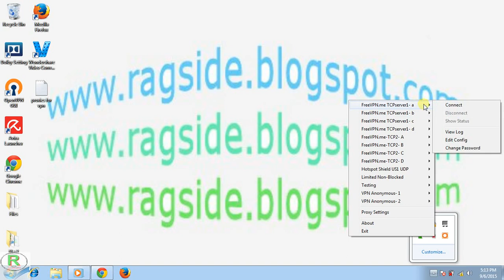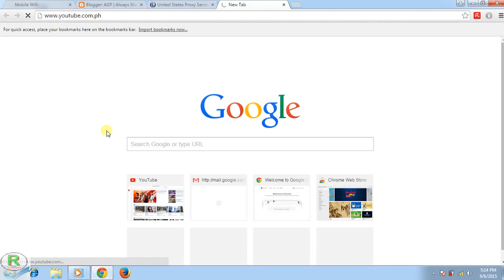How to edit and replace proxy via OpenVPN configuration file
Quick tutorial on how to replace proxy from openvpn configuration file.